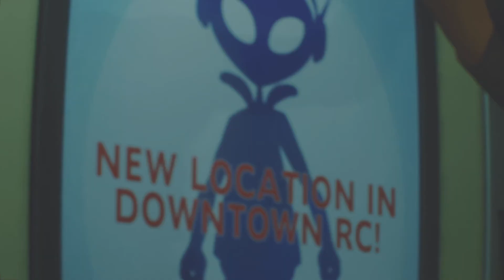∞バイオハザードRE3 #5 朝からのバイオ声あらくない？wスイマセンです。あっおまけ26.33から沢山やよ。w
バイオの続き。声小さいんですw
スイマセン。よかったら最後までお付き合い下さい。

参考にならないのでご注意下さい。